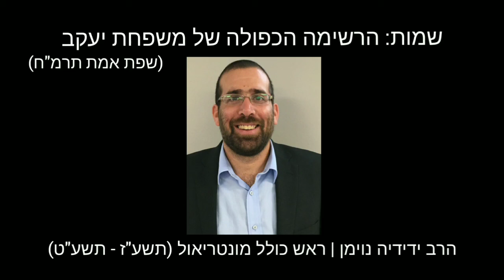שפת אמת - פרשת שמות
הרב ידידיה נוימן